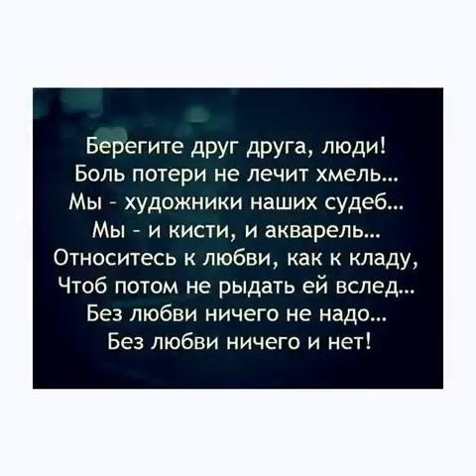Аркадий Кобяков *Если бы знать *